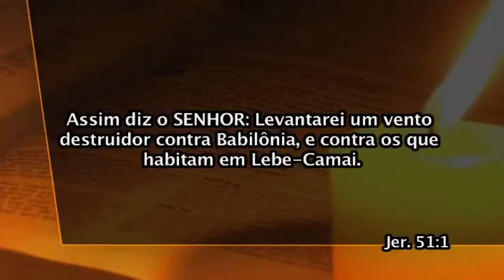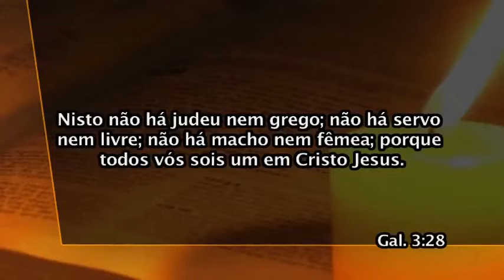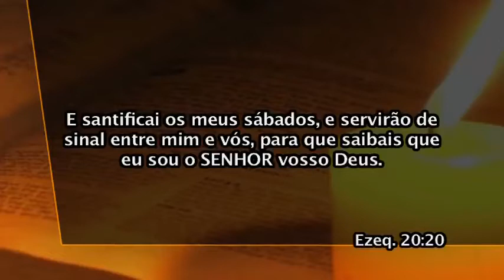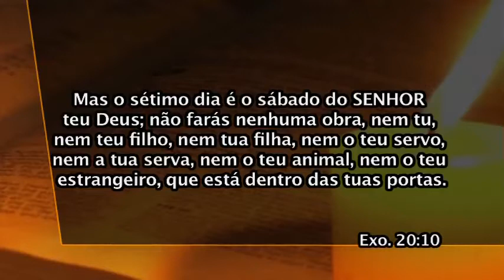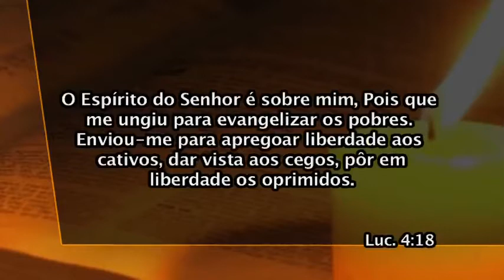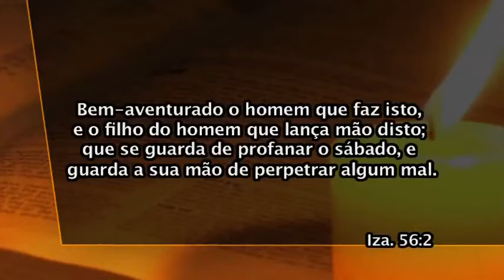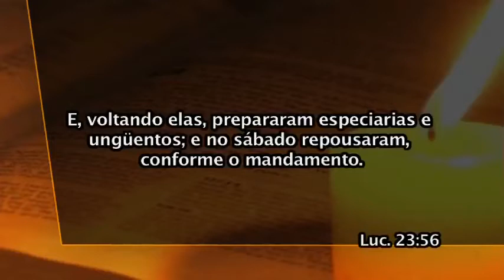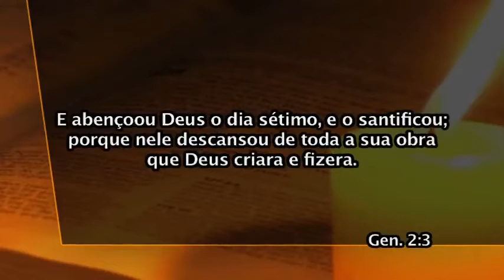07 Apocalipse - Maiza - O Selo de Deus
O interlúdio entre o sexto e o sétimo selo  O significado de quatro cantos da terra na linguagem profética  Significado de ventos  Guerra nuclear após o selamento de Israel  O selo de Deus  Jesus e o selo de Deus  Antigo e Novo Testamento por igual  Maria e o selo de Deus  Ataque contra a lei de Deus  Restauração do dia de Deus  Dia do Senhor desde a criação  Os guardadores dos mandamentos Alcançando Corações